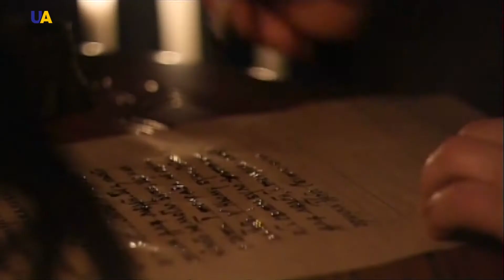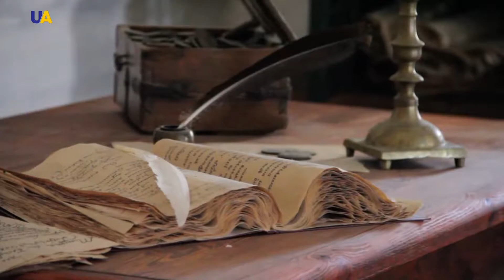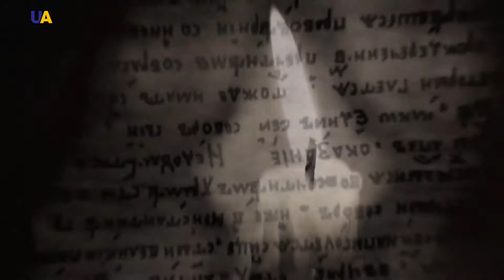تاريخ معسكرالقوزاق الأوكراني الديمقراطي في القرن الـ18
المنظمة الاجتماعية السياسية المتمثلة بمعسكر قوزاق زابوروجيا وُجِدت على الأراضي الأوكرانية لأكثر من مئتي سنة بين القرنين ال16 وال18.
 وسميت بالمعسكر الزابوروجي. وامتدت أراضيه لتشمل مناطق كيروفوغراد الحالية ودنيبروبيتروفسك وأجزاء من ميكولاييف وخيرسون وزابوروجيا ودونيتسك الأوكرانية.

حلقة اليوم من "نكتب التاريخ" ستحدثكم عن معسكر القوزاق الديمقراطي في منطقة زابوروجيا الأوكرانية خلال النصف الثاني من القرن الثامن عشر.

قناة UA|TV.. قناتكم الإخبارية...